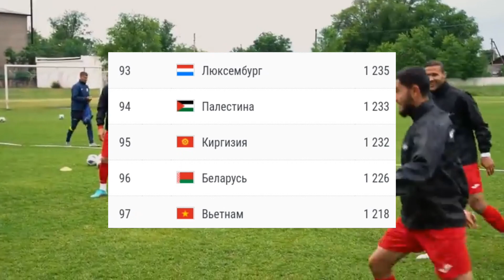КИРГИЗИЯ - РОССИЯ. ПРОГНОЗ